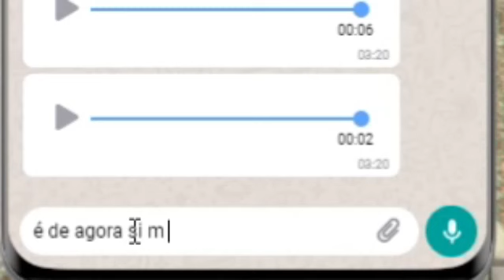ESTOU GRÁVIDA! - GTA RP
Se gostou, clique em Gostei (no jóinha) e se increva no canal, caso não seja inscrito.

X (Twitter): @apresuntadah
Pr1v4cy: @apresuntadah

PROGRAMAS QUE UTILIZO:
Gameplay
- OBS Studio
- Medal
- oCam

Vlog
- OBS Studio
- Snap Camera
- oCam

Edição:
- Filmora
- CapCut Web

INFOS DO MEU PC:
Placa de Vídeo: GTX 1650(Galax)
Placa Mãe: B560M PRO-E (Micro-Star)
Processador: i5 10ª geração
Memória Ram: 32gb DDR4
SDD de 500gb